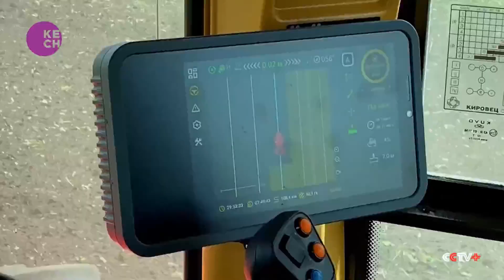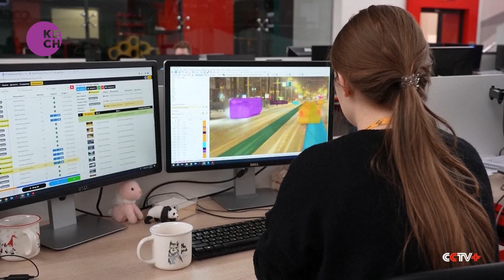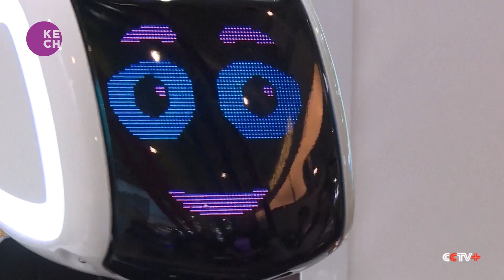Russia Revamps National AI Development Strategy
Russia has updated its national AI development strategy to keep pace with global advancements. Ilya Shkabara, Vice President of Cognitive Pilot, applauds the move, recognizing its potential to drive innovation and economic growth. Maxim Bolotskikh, Director of Yakov & Partners, emphasizes the importance of strategic planning to harness the benefits of artificial intelligence. The updated strategy aims to foster collaboration between industry, government and research institutions.